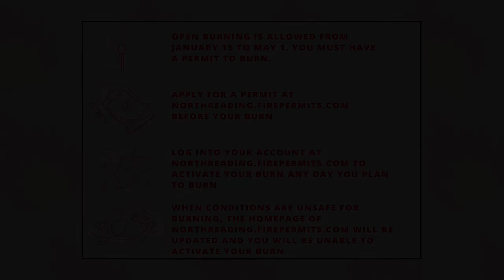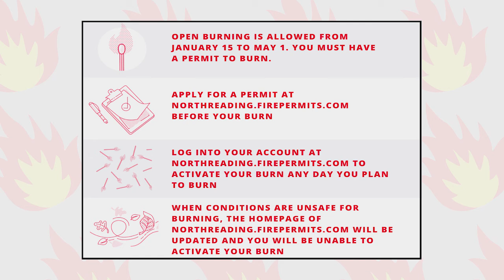North Reading Fire Department Open Burning Permitting Software PSA with NRFD Chief Donald Stats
Listen to North Reading Fire Department Chief Donald Stats, Jr. explain the latest permitting software for North Reading residents to use when they're applying for an open burning permit. This software allows easy access for each resident to apply for a permit and lets them know, on a daily basis, if it's safe to engage in open burning. It also helps the North Reading Fire Department keep on top of daily open burning. It's a win-win for the community.

You can apply here: NorthReading.FirePermits.Com